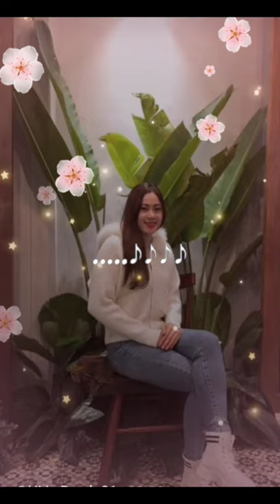hlin shelinh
thương em nhiều lông này nhoi đầu